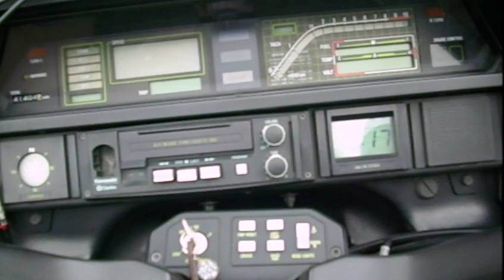2009/9/23 KAWASAKI ZN1300 Voyager1300 1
2009/9/23
KAWASAKI ZN1300 Voyager1300 1